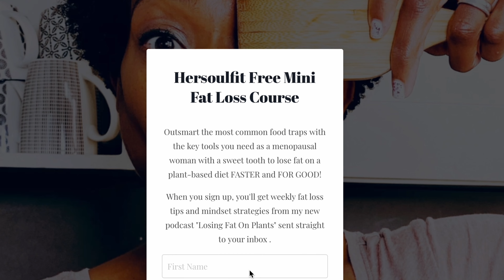Less is more // lose fat quicker keeping it simple during menopause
In this video, I explore the key to achieving consistent fat loss for women with a sweet tooth while keeping it simple. 🍫🍭🍰

Join me as I briefly discuss three effective tips tailored specifically for menopausal women seeking to shed excess fat. My goal is to empower you with practical tips that can be easily incorporated into your daily routine, ensuring not only faster results but also long-term success. 💪🏾✨

My tips allow you to enjoy your favorite indulgences without compromising your progress or feeling guilty. 😊🍨

From reducing calories with ease to boosting protein, I share tried and tested methods that have garnered positive results for numerous women in similar journeys. By incorporating these proven tips into your lifestyle, you can navigate the challenges of menopause while consistently achieving your fat loss objectives. 🥗🥦

So, if you're a menopausal woman searching for effective ways to lose fat faster while still satisfying your sweet tooth, this video is tailored just for you.

Remember, simplicity is key, and you have the power to unlock your potential, transform your body and embrace a healthier lifestyle with ease. 🌟🔓🌺

If you wish to jumpstart your transformation, simply click the link to sign up

Or you can DM me "Transformation" @hersoulfit on Instagram and I will personally send you the link!

Before making any changes to your diet or lifestyle, it is crucial to consult with a qualified healthcare provider or a registered dietitian. Every individual's body is unique, and what works for one person may not work for another. Factors such as pre-existing medical conditions, medications, allergies, and individual dietary needs should be taken into account when considering any dietary changes.

While a set eating window, or time-restricted eating, has shown promising results in certain studies for fat loss and other health benefits, it may not be suitable or appropriate for everyone. It is important to listen to your body and make adjustments based on your individual needs and preferences.

Furthermore, any testimonials or success stories mentioned in this video are specific to the individuals and may not guarantee similar results for everyone. Individual results may vary based on various factors, including genetics, lifestyle choices, and adherence to the set eating window.

By watching this video, you acknowledge and agree that we are not responsible for any of your personal choices, actions, or results following the information provided. You assume full responsibility for any risks, injuries, or damages that may occur as a result of implementing or relying on the information contained in this podcast.

Always use caution and common sense when embarking on any new dietary or lifestyle changes. It is essential to listen to your body, work with healthcare professionals, and make informed decisions based on your specific circumstances.